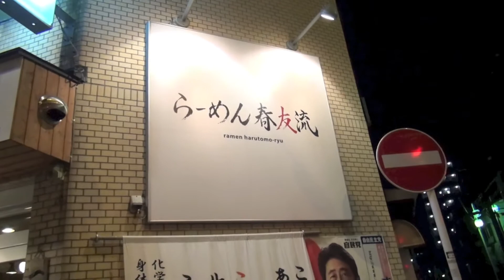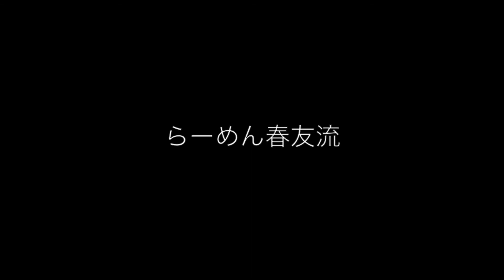らーめん春友流の味噌ラーメン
らーめん春友流の味噌ラーメンを食べてきました！

●SNSいろいろやってます。是非チェックしてみてください。